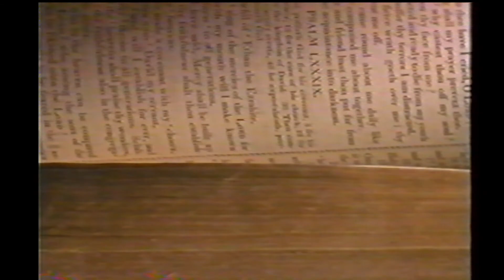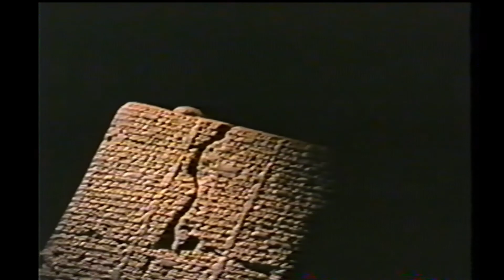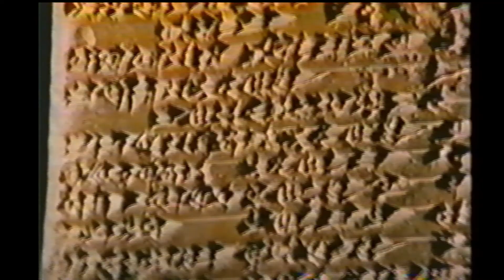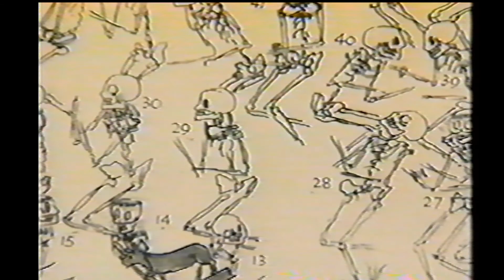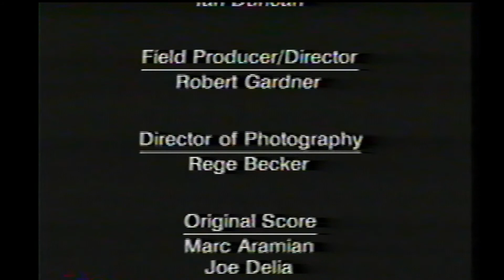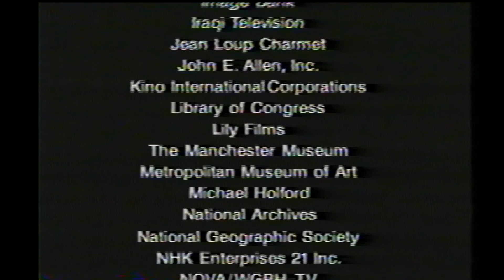Educativo: Escritos Sagrados - Biblia - 1997